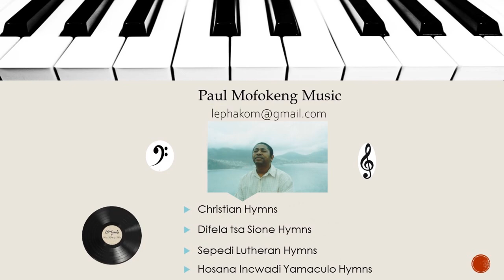One minute video. Sepedi Lutheran Hymn 129 Tla go Morena - Paul Mofokeng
Sepedi Lutheran Hymn 129 Tla go Morena. Piano instrumental with lyrics